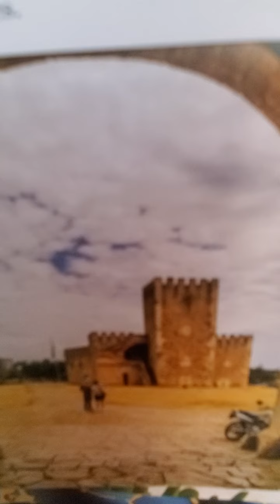isaiah 9:1-7 esv for to us a child is born